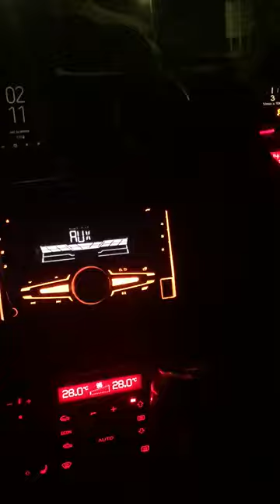Neighbour gets caught dogging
Neighbour gets caught dogging on A48 lay by